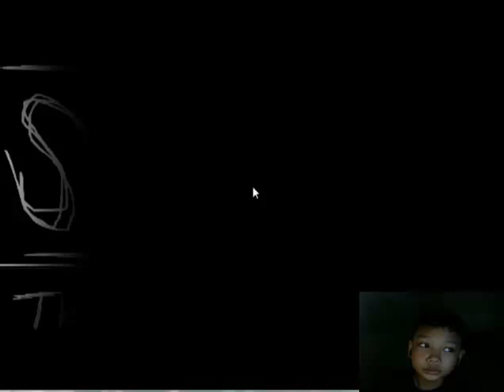Spotlight plays: Slender The Eight Pages [2]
2nd episode! I'm sorry if there's any de-synced audio, im really sorry about it i just did't have the time to fix it.